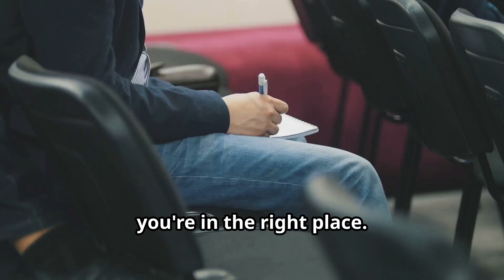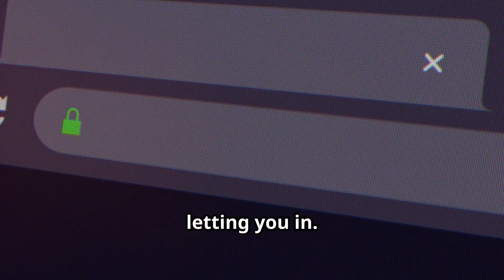CompTIA Network+ N10-009 Full Course - 4.1 Explain the importance of basic network security concepts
Dive into the world of logical security and discover how encryption plays a crucial role in safeguarding data. Learn about certificates, Public Key Infrastructure (PKI), and the vital function of Identity and Access Management (IAM) in controlling access. We'll also explore various authentication methods and protocols, including RADIUS, LDAP, and SAML, delving into the principles of authorization and access control. Whether you're an IT professional or a cybersecurity enthusiast, this video is packed with essential insights to enhance your security framework.